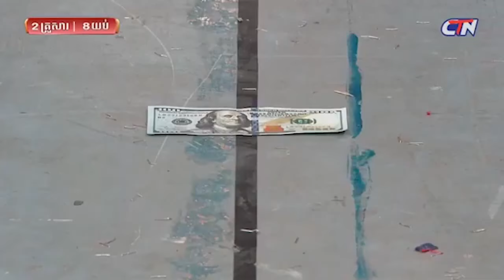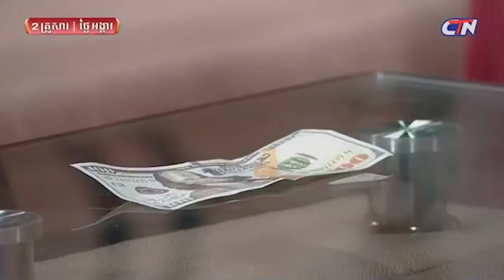វគ្គថ្មី ២គ្រួសារ ទំនាស់រឿង តាក្រូចឆ្លោត​ ភាគ០១ | two family CTN